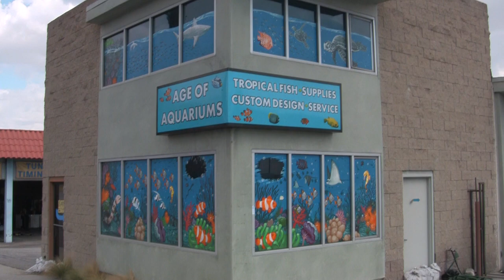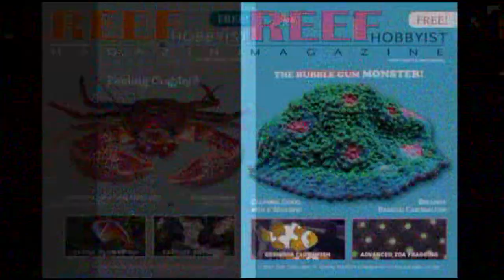Where is the Triggerfish?, LA Fishguys, Episode 121 pt 2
Join us in the one hundred and twenty first episode of LA Fishguys as Jim Stime of Aquarium Design in Thousand Oaks CALIF looks for the missing Blue Jaw Triggerfish he added two weeks ago into the 400 gallon Bowfront. Watch as we service the tank and change the light bulbs in the Algae Scrubber.